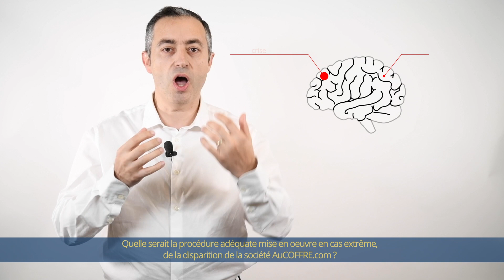Quelle serait la procédure en cas de disparition de la société AuCOFFRE ? | AuCOFFRE vous répond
Dans cette série de vidéos, l'équipe AuCOFFRE.com répond en vidéo aux questions fréquemment posées par nos membres. Dans cette vidéo, nous vous expliquons le déroulé de la procédure mise en oeuvre en cas de disparition d'AuCOFFRE.